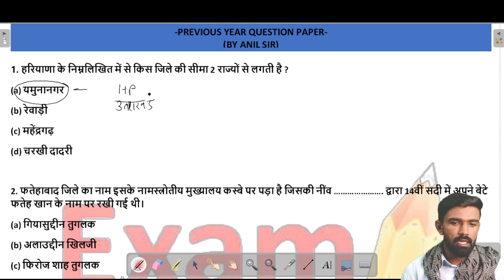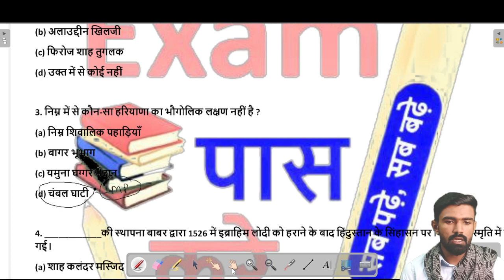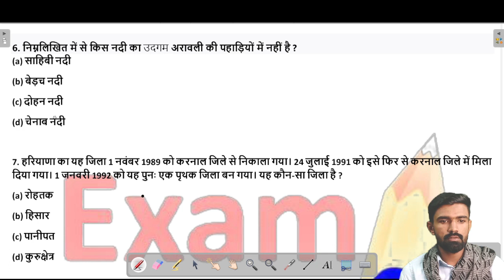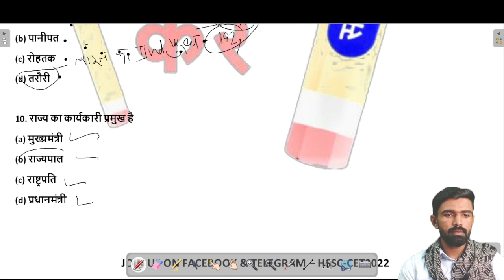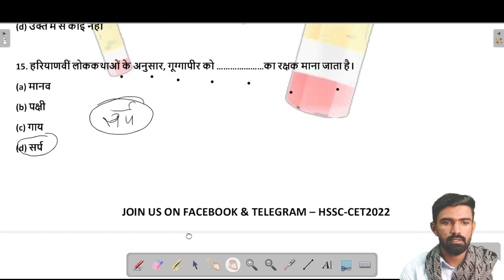Haryana gk|| Previous year mcq||class #5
haryana gk mcq
haryana gk previous mcq

☑️History
☑️Geography
☑️Science
☑️Polity
☑️Economics
☑️Current Affairs
☑️Haryana Gk
☑️Gk Tricks